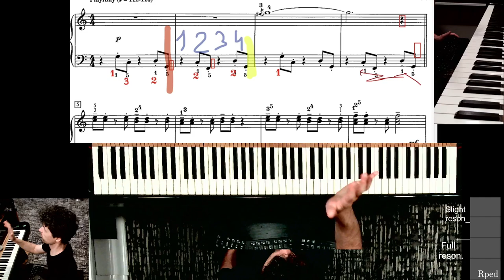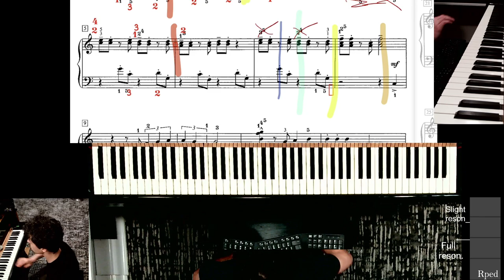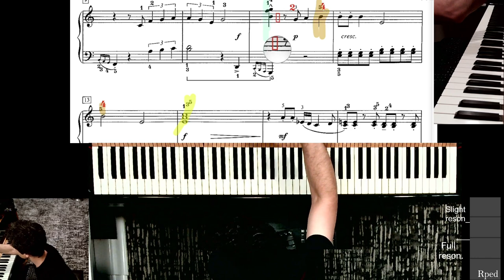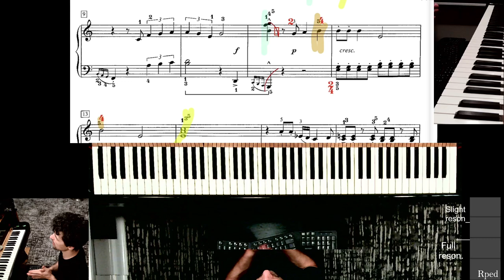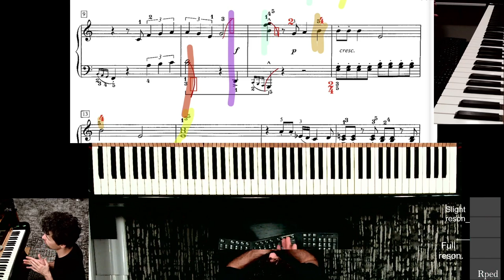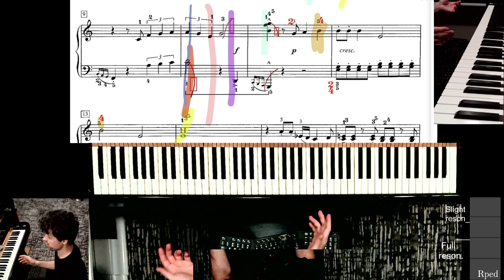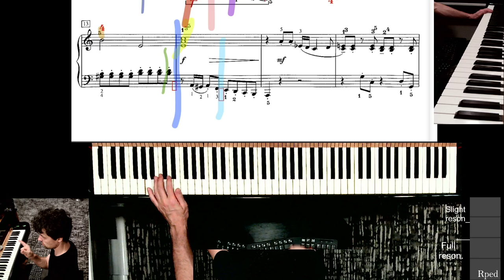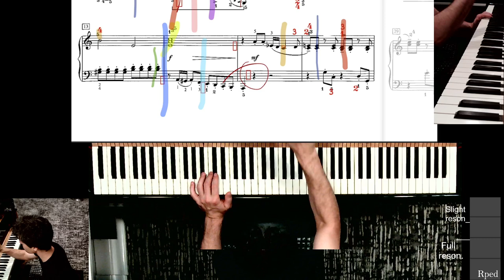Bacharach, arr. Keveren. Wishin' And Hopin'. p1. APC.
Anatoly's Practice Companion for Burt Bacharach's "Wishin' and Hopin'", arranged by Phillip Keveren.